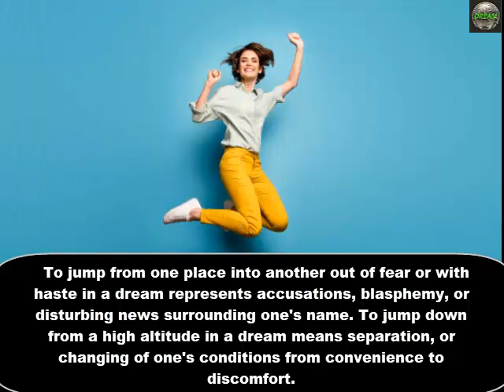To jump from one place into another out of fear or with haste in a dream ...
To jump from one place into another out of fear or with haste in a dream represents accusations, blasphemy, or disturbing news surrounding one's name. To jump down from a high altitude in a dream means separation, or changing of one's conditions from convenience to discomfort.
Dream interpretation is the process of assigning meaning to dreams.
Narrated Abu Sa'id Al-Khudri:  I heard Allah's Apostle (Sallallaahu-Alayhi-Wa Sallam) saying, "If anyone of you saw a dream which he liked, then that was from Allah, and he should thank Allah for it and tell it to others; but if he saw something else, i.e, a dream which he did not like, then that is from Satan and he should seek refuge with Allah from it and should not tell it to anybody for it will not harm him." (Bukhari)